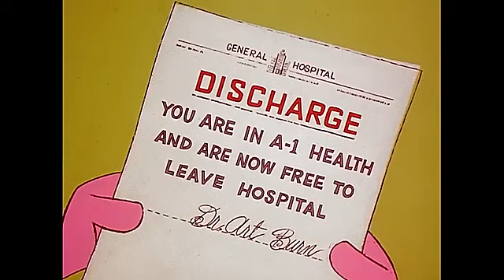new Kids Cartoon like and subscribe to my channel and share to other people thanks for watching ☺️😁